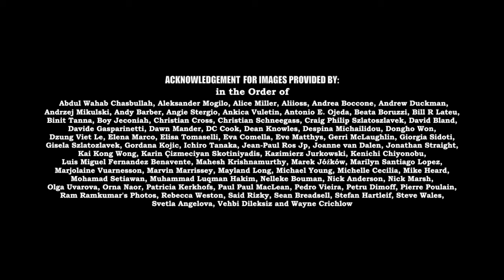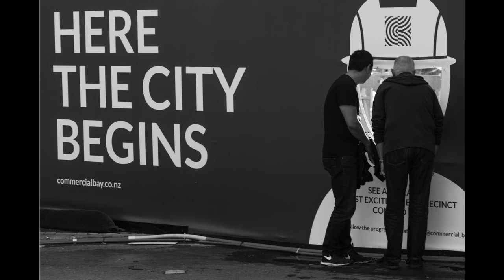2016.09 Street Shades of Black Gallery Winners - September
2016 Street Shades of Black Gallery Winners - September